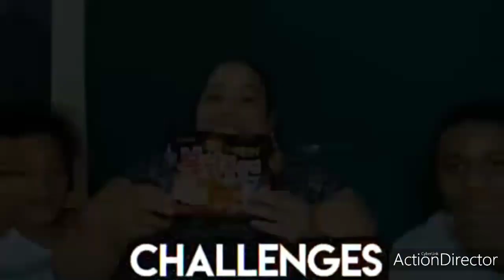BREAKFAST QUESADILLA 😋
Good morning everybody for some reason my videos premiere didn't upload and I first would like to apologize to all those that showed up and was patiently waiting I am so sorry but sometimes I know the devil just be busy so again I appreciate y'all waiting but I had to upload it the regular way so please just leave your comments after you watch the video in full over on the community post I will greatly appreciate it and you all have a blessed day!!

and today's video we are having a breakfast quesadilla I added beef smoked sausage cheese eggs peppers onions and cheese and I just turned it into a quesadilla and it was absolutely delicious so I hope you guys enjoy the show!!

thanks for all your love and support we greatly appreciate you all that's been rocking with us we pray that you continue to rock with us and enjoy the content if you have any suggestions please send me an email or just comment on the community post 😘💖🙏